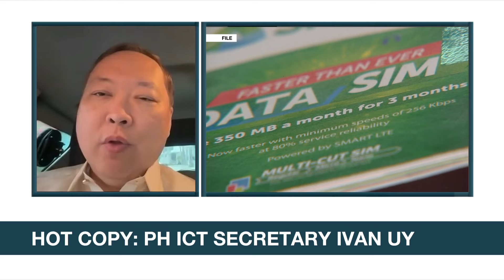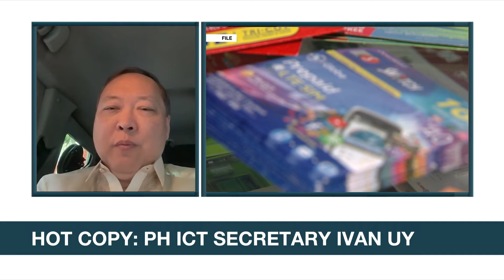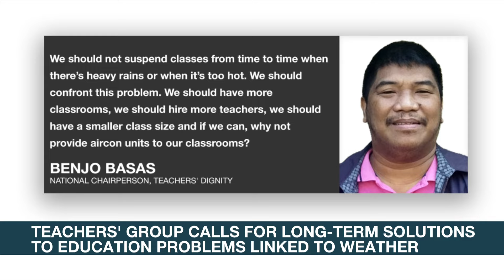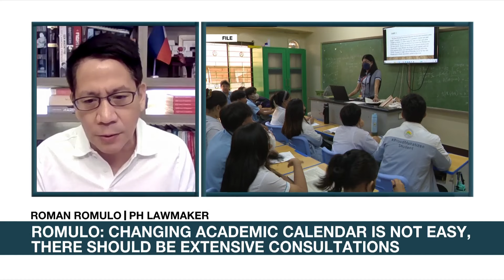No hacking: DICT says data leak was from PNP portal | ANC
Headstart: Based on DICT's investigation, the data leak came from the online recruitment portal of the Philippine National Police.